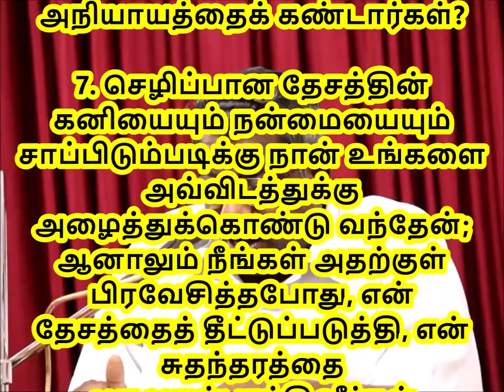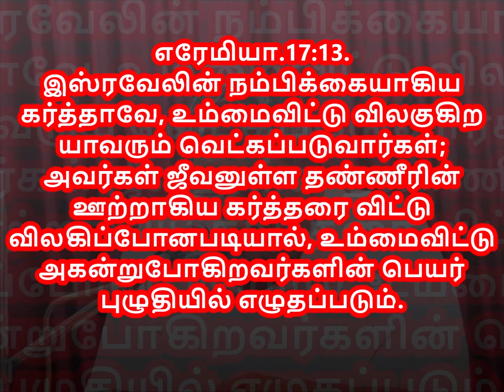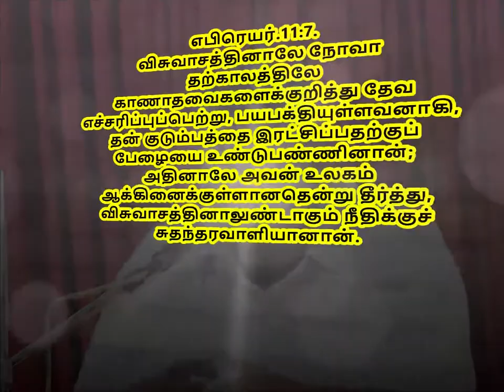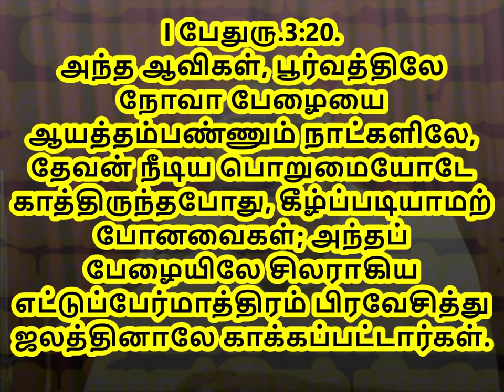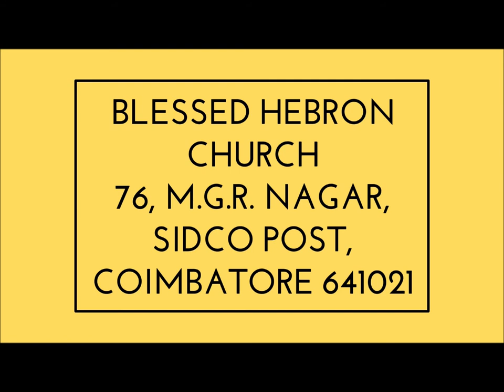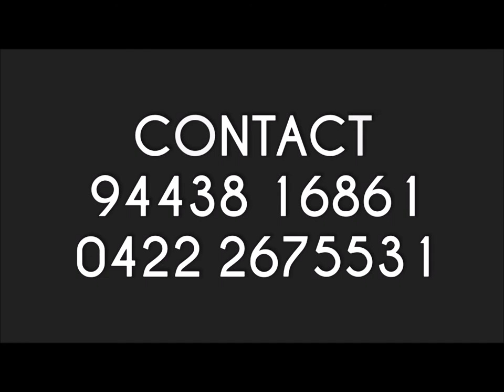PSALMS/சங்கீதம் 117:2 | தேவ கிருபை | GOD'S GRACE |19/5/2018/DAILY DEVOTION REV.S.IMMANUEL ARPUTHARAJ